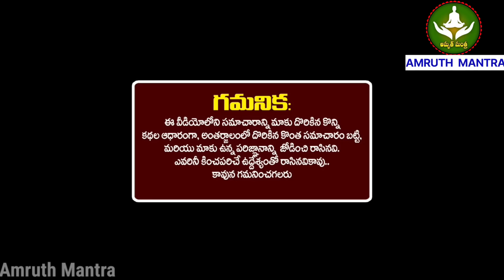మరి కొద్దీ రోజుల్లో రాబోతున్న నూతన సం|| జనవరిలో కుంభరాశి వాళ్ళకి ఓ స్త్రీ వళ్ల ఈ మార్పు జరిగిపోతుంది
మరి కొద్దీ రోజుల్లో రాబోతున్న నూతన సం|| జనవరిలో కుంభ రాశి వాళ్ళకి ఓ స్త్రీ వళ్ల ఈ మార్పు జరిగిపోతుంది చుడండి